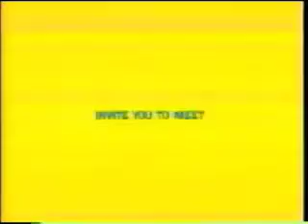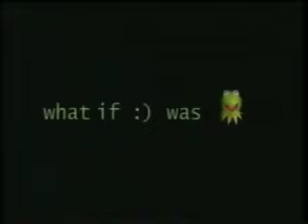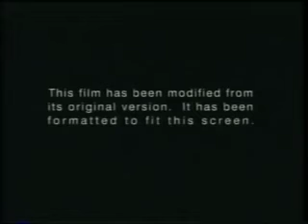Opening To Muppets From Space (1999) VHS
Here Is The Opening To Muppets From Space 1999 VHS And Here Are The Order:
1.Columbia/TriStar Home Video Logo
2.Coming Soon To A Theater Near You! Screen
3.Stuart Little Trailer
4.Coming Soon To Home Video Screen
5.The Nuttiest Nutcracker Trailer
6.Now Avaliable On Home Video Screen
7.The Muppets Take Manhattan Trailer
8.The Muppet Movie Trailer
9.The Great Muppet Caper Trailer
10.Muppets From Space Soundtrack Promo
11.Muppet World Website Promo
13.FBI Warning Screen
14.Surround Sound Logo
15.Aspect Ratio Screen
16.Columbia Pictures Logo
17.Jim Henson Pictures Logo
That's All.